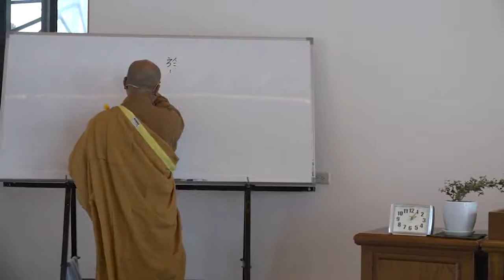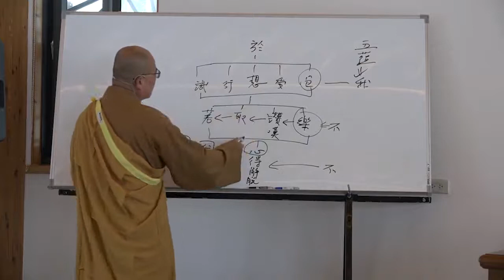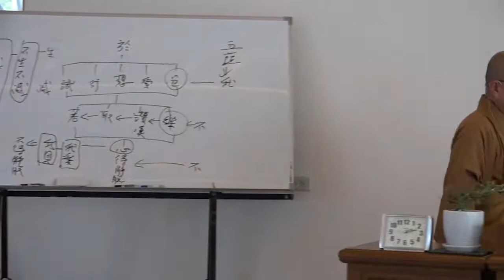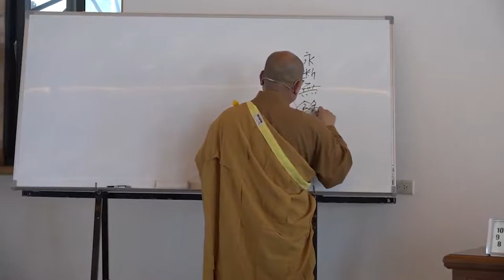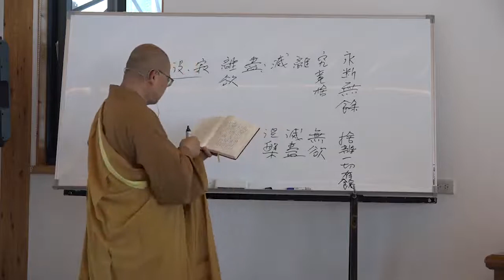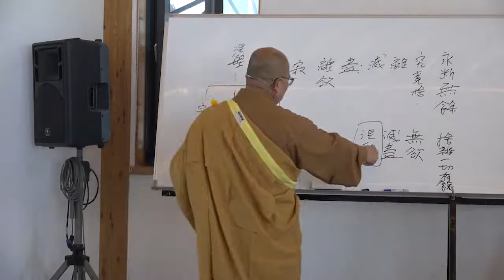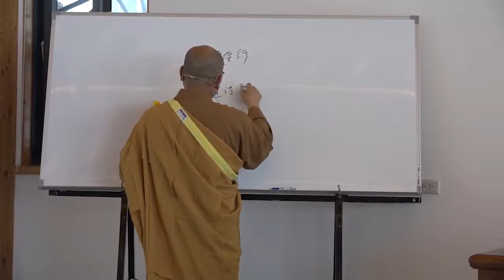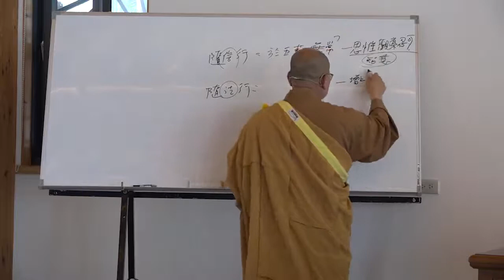雜阿含經論會編第071講